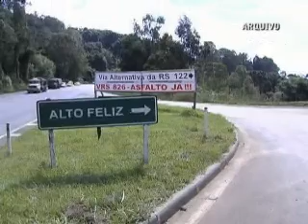15 09 Estrada que liga Farroupilha a Alto Feliz teve contrato de pavimentação assinado pelo Governo do Estado